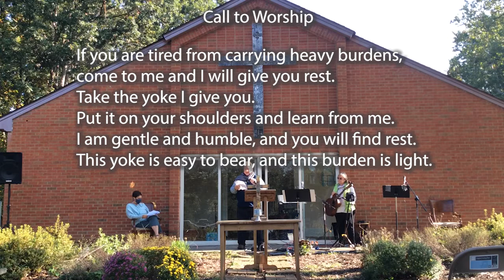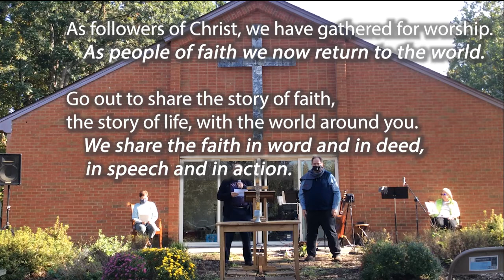PSCC Sunday Worship Service 2020 10 04